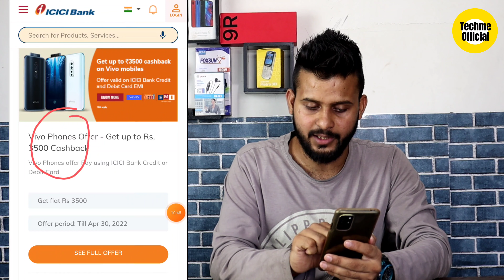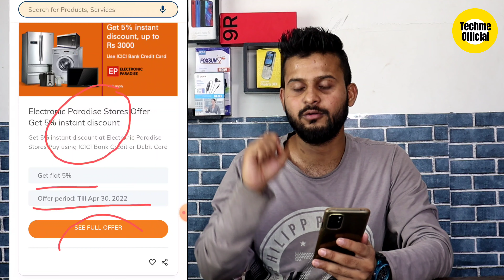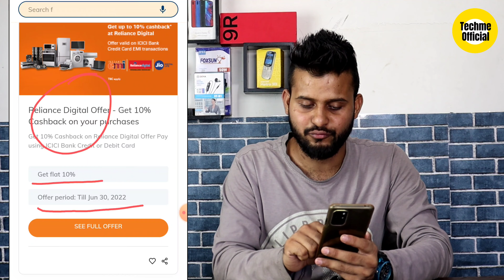ICICI Bank Debit Card EMI Offers | Amazon Offer 2022 | Flipkart Offer 2022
MY GEAR

Abhimanu Kumar